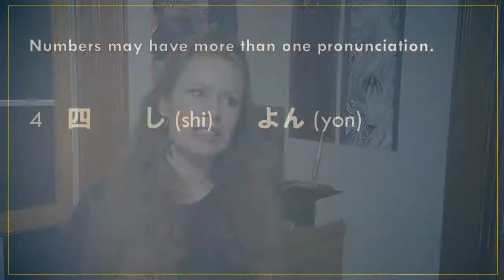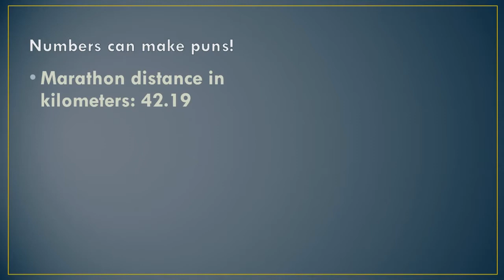Number Puns -- StoryTime from Japanese History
This episode is about the cultural fun of number puns in the Japanese language!

This is one in a series of shorts on various episodes of Japanese history (or culture). Originally for virtual Anime Central 2020 Online.